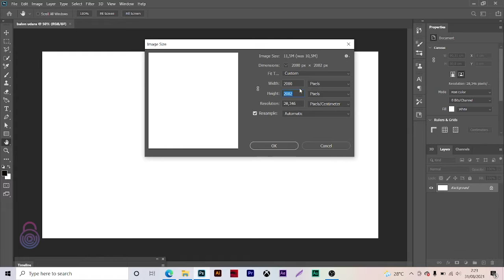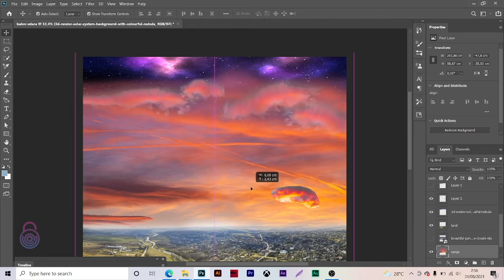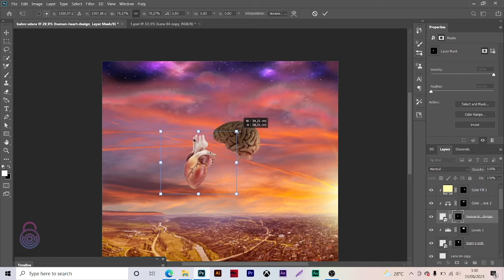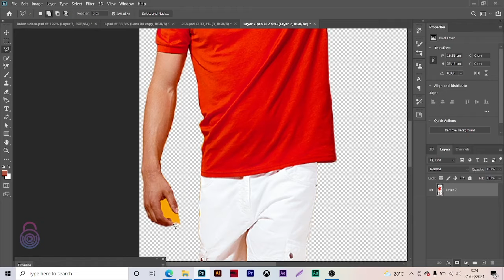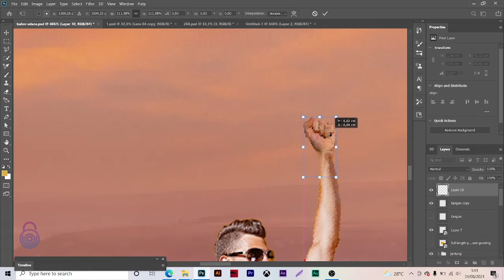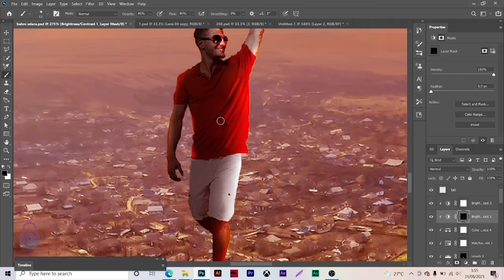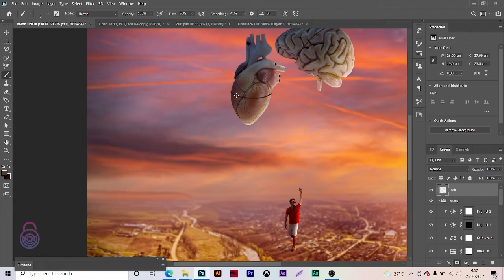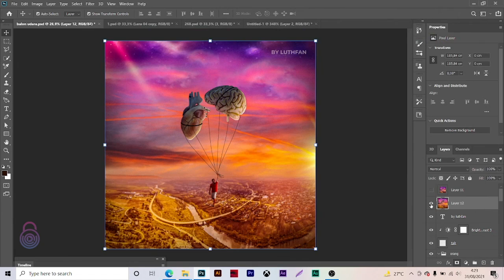Photo Manipulation With Only Simple Footages - Photoshop